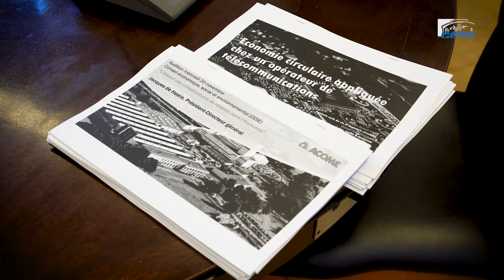Jacques DE HEERE (ACOME) - infrastructures de réseaux - cese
Questions à M. Jacques DE HEERE, Président de l'Association coopérative d'ouvriers en matériel électrique (ACOME), auditionné par la Section des activités économiques du CESE dans le cadre de la saisine "L'impact des infrastructures de réseaux dans l'économie".